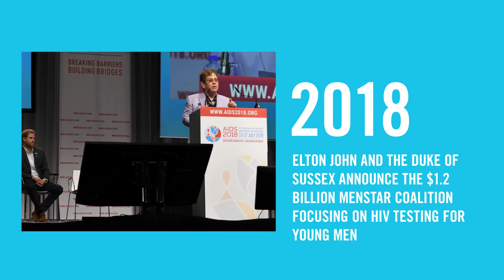Elton John AIDS Foundation over the past 30 years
2022 marks 30 years since Elton John founded the Elton John AIDS Foundation with the simple mission of bringing an end to the AIDS epidemic. Since 1992, we’ve saved over 5 million lives and raised millions of dollars to support global efforts.

Look back at our highlights, made possible thanks to you and our partners.